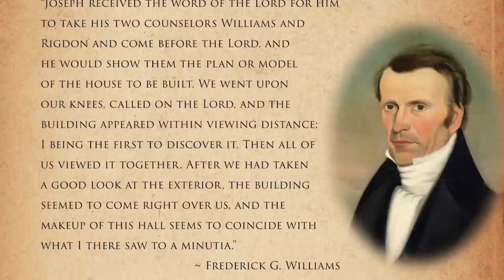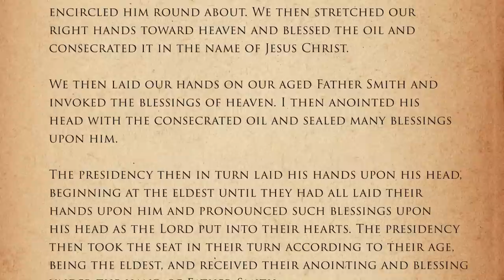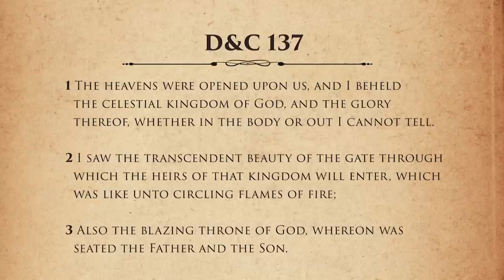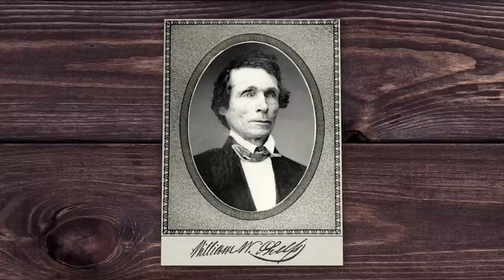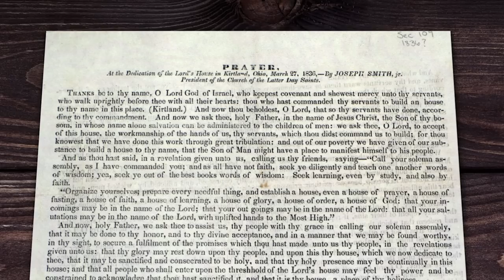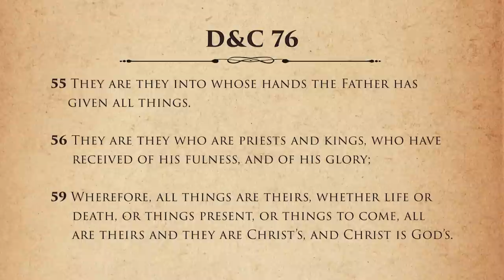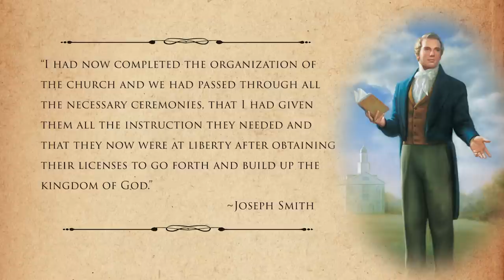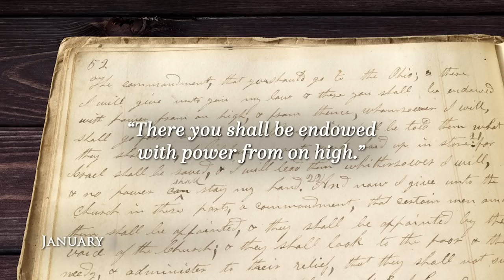The Kirtland Temple and Endowment of Power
Presenters: Steven Harper, Richard Bennett, Alex Baugh, Gerrit Dirkmaat